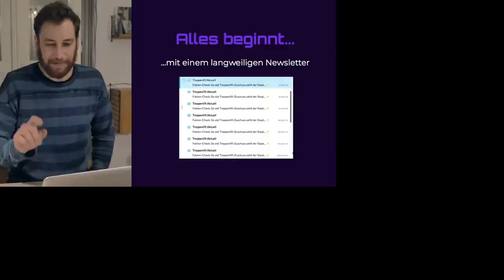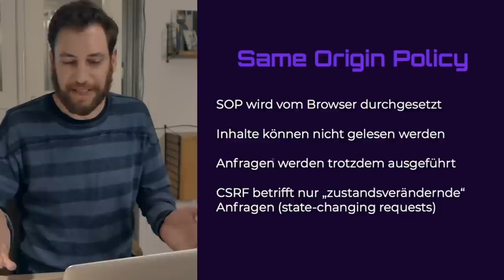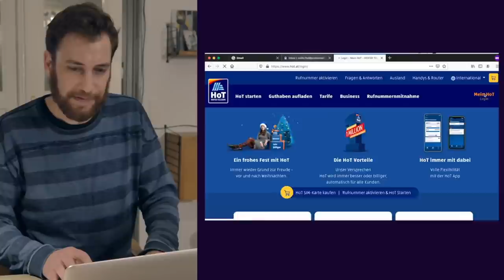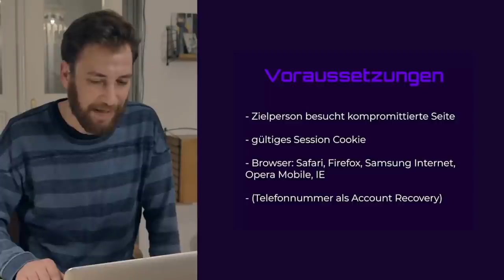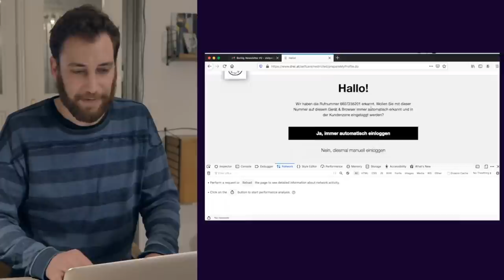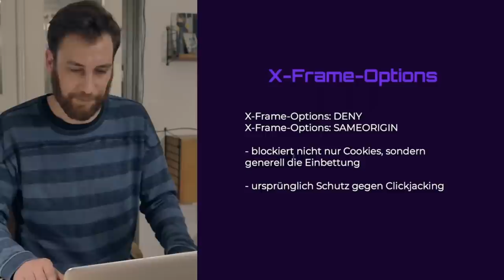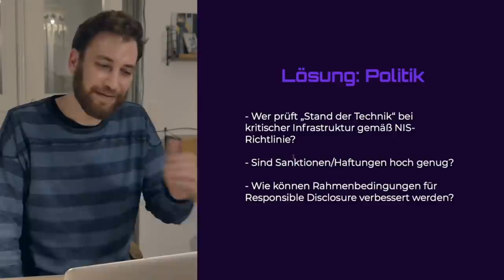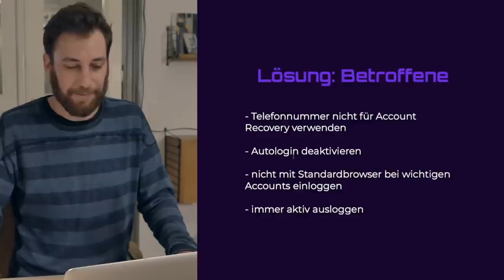rC3 The Weakest Link (de)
Wie man mit einem langweiligen Newsletter einen Google oder Microsoft Account übernimmt

Ein Klick auf einen "Unsubscribe"-Link in einem Newsletter reicht oft aus, damit ein Angreifer eine Rufumleitung bei einer Zielperson einrichten kann. Damit lassen sich etwa die Passwörter von mit der Rufnummer verknüpften Google- oder Microsoft-Accounts zurücksetzen.

Mobilfunkbetreiber sind weiterhin in vielen Fällen das schwächste Glied einer Sicherheitskette. Dieser Vortrag behandelt mehrere Cross Site Request Forgery (CSRF) Schwachstellen in Webapplikationen von Mobilfunkanbietern, die es ermöglichen, Rufumleitungen einzurichten. In Österreich waren im Jahr 2020 etwa 40% der Nutzer*innen von derartigen Schwachstellen betroffen.

Florian Schweitzer